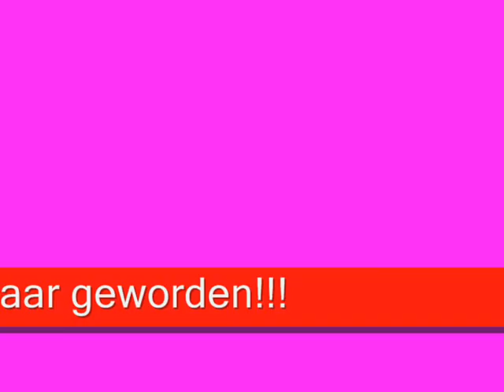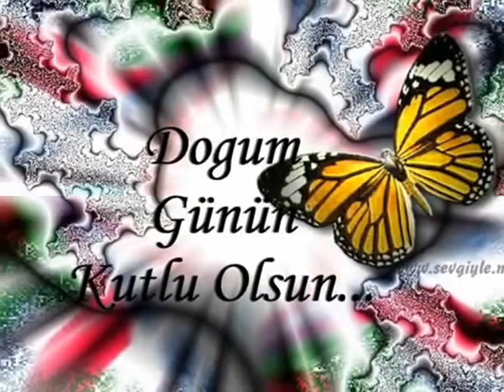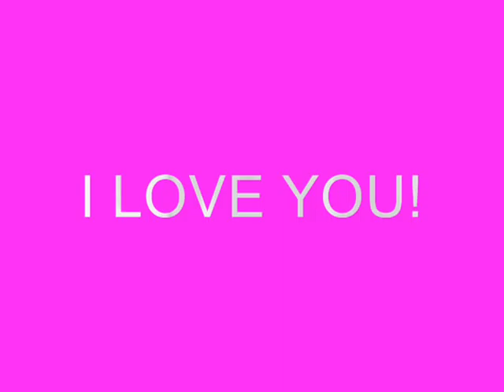Rabia Ceren 10 jaar!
Hiep hiep hoere!